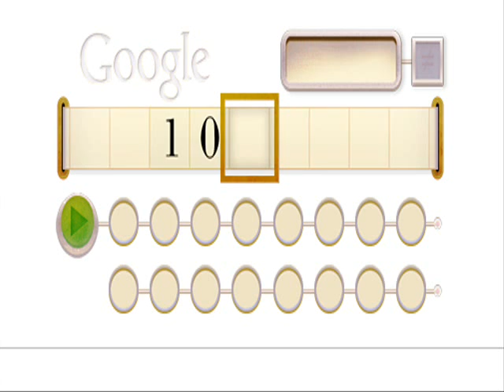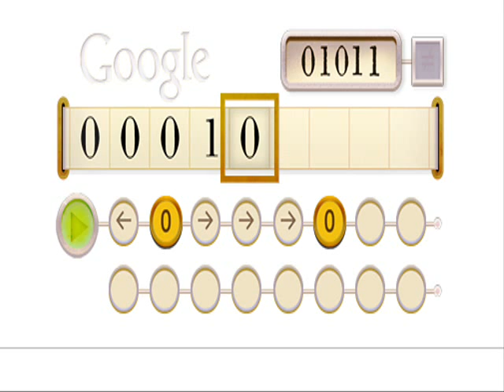GOOGLE HOMENAJEA A ALAN TURING